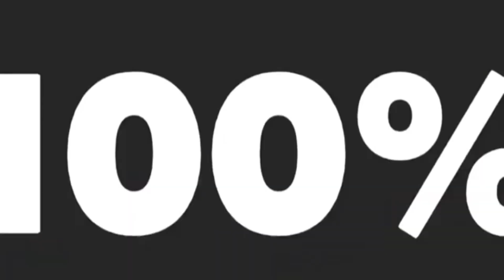L'ATLETICO MADRID VIOL LE REAL 7-3 (JOAO FÉLIX FUTUR CRACK ?